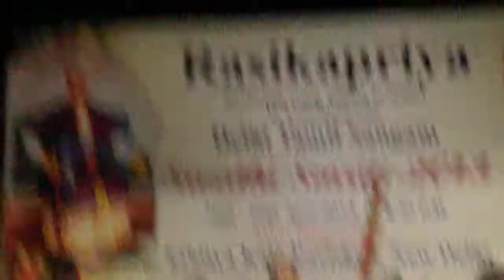sankaran namboodiri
Concert by sankaran namboodiri for Swati Smriti 2013
Accompanying artistes On Violin Shri. Neelesh Vishwanathan Mridangam Shri . Kumbakonam N Padmanaban  Ghatam N. Hari Narayanan